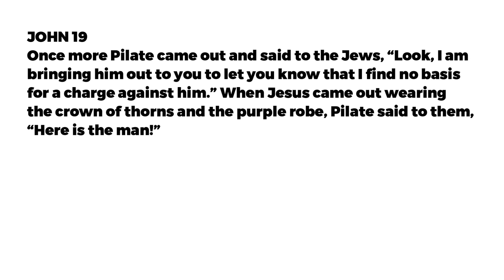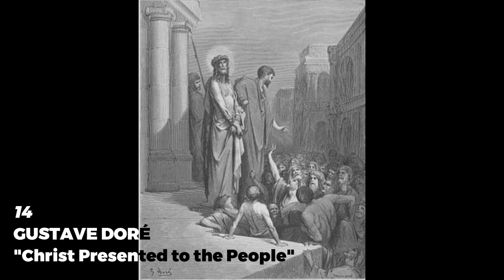'ECCE HOMO'--HERE IS THE MAN--John 19, Episode P12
Having flogged and crowned and robed Jesus, Pilate displays his handiwork to the vicious crowd.

Special thanks to Rick for permitting his works to appear on this channel.